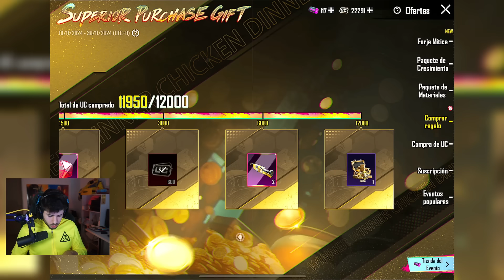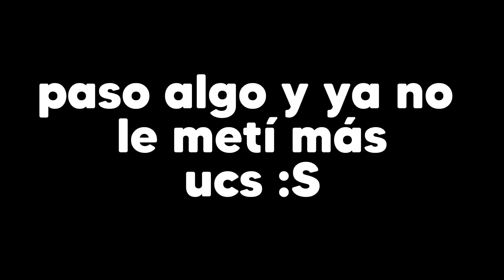GASTAMOS UCS en la NUEVA RUL3TA de HONOR , BERYL MEJORABLE en PUBG MOBILE!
(Las recargas de Ucs son fiables, es proveedor oficial de pubg mobile y salen los ucs más barato)

🟢🟢Directos en KICK!➡️ Búscame como Mattsinlife en KICK🟢🟢
GRUPO DE TELEGRAM de MattsinLife!